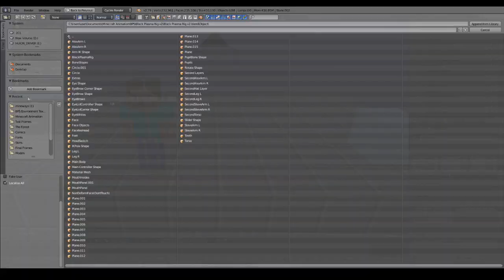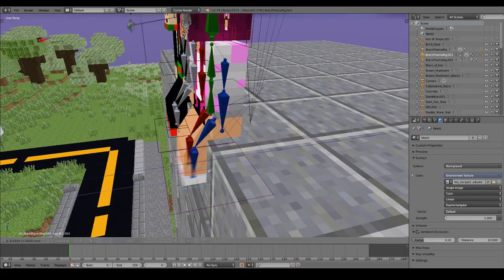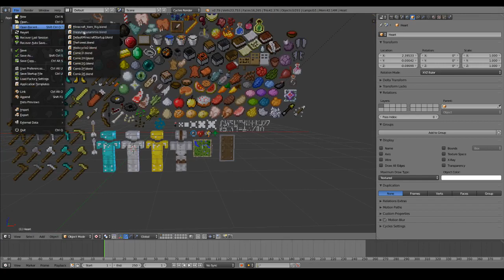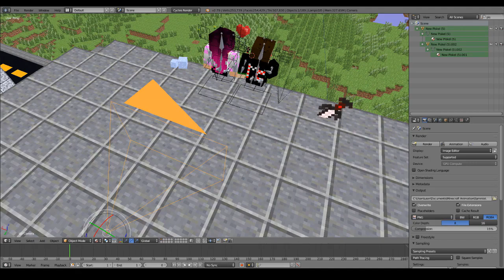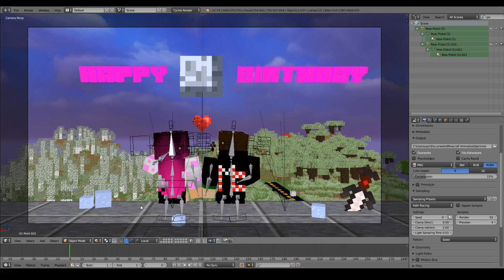Happy Birthday! (Speed Render)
Hey guys, TheMCMaster here! Today is a very special day as it is Sammie's birthday. To celebrate, I made this render for her which I hope she will see one day (SHE SAW IT!!).

Created using Blender
Edited using Movie Studio 15.0